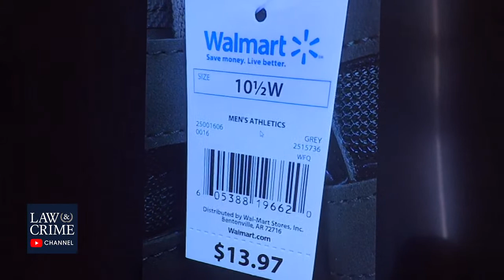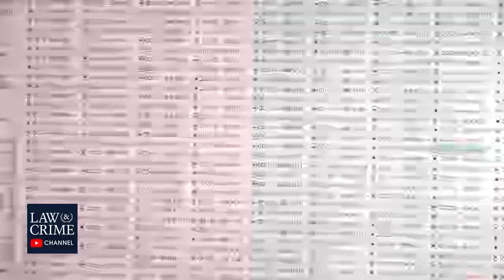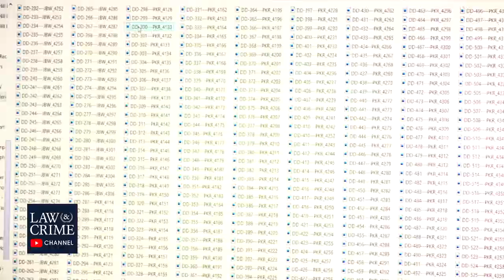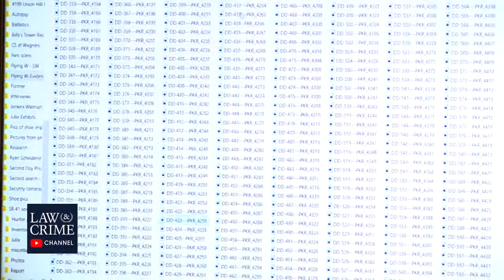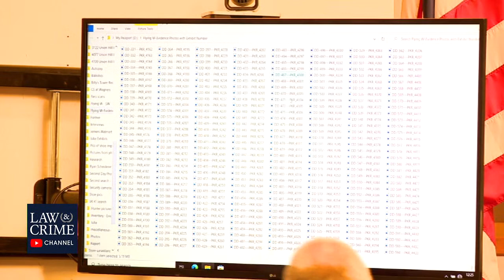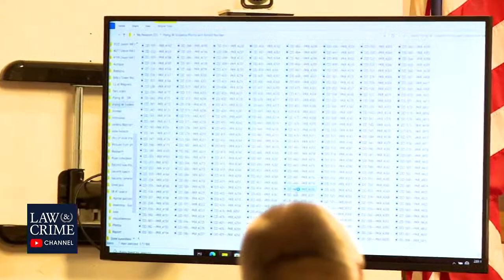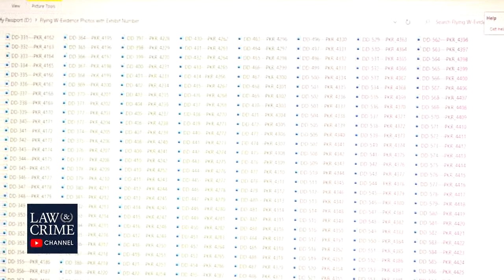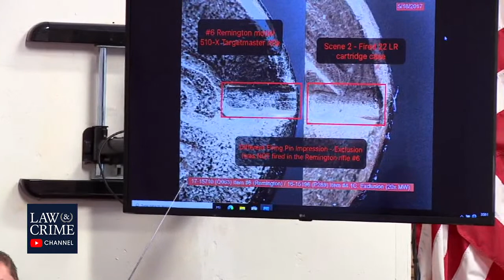Watch Live: Pike County Massacre Trial - OH v. George Wagner IV Day Twenty